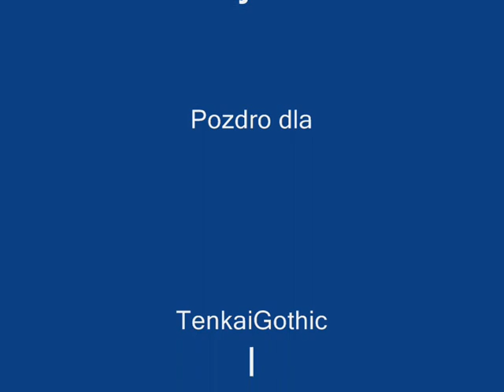Perfekcyjny Bramkarz!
Perfekcyjny bramkarz i muza to I cam to play